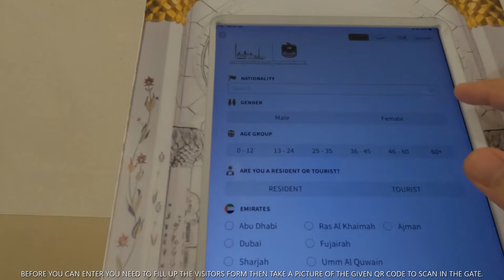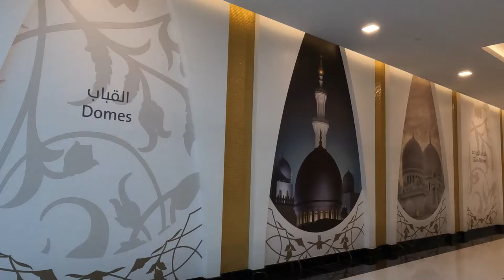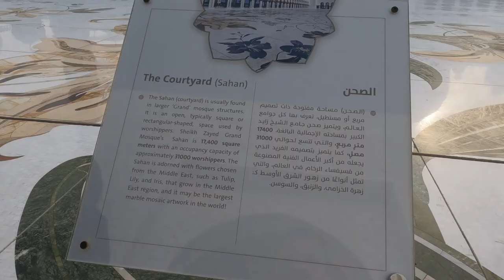Sheikh Zayed Grand Mosque, Abu Dhabi Full Tour Inside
FAQs
Q1. When is the Sheikh Zayed Grand Mosque open for visitors?

A. Normal visiting hours are from Saturday to Thursday 09:00 am to 10:00 pm (Last admission at 09:30 pm)
On Friday Sheikh Zayed Grand Mosque is open from 09:00am to 12:00pm (Last admission at 11:30 am) and reopens from 3:00 pm. to 10:00 pm (Last admission at 09:30 pm)

Q2. Is there an entry fee?

A. No, admission to the Sheikh Zayed Grand Mosque is free.

Q3. Does the Sheikh Zayed Grand Mosque conduct guided tours?

A. Yes, every day the Sheikh Zayed Grand Mosque offers free guided walk-in tours for individuals and groups.

Tours are led by official SZGMC Guides who will take you and other members of the public around the mosque explaining various elements of the architecture and Islamic culture.

Visitors should arrive approximately 15 minutes before the tour time and our Visitor Experience coordinators will be there to greet you and assist you in joining a tour. The tour is approximately 45-60 minutes in length.

Q4. Where do the tours start (Starting Point)?

A. Tours commence on the East side of the mosque. Ask any of our friendly operations team (security or ground staff) where the tours start and they will be happy to guide you to the right starting point.

Q5. Does the Sheikh Zayed Grand Mosque provide transportation services to the mosque?

A. No, visitors can make their own way to the mosque by (taxi, bus or personal car).

Q6. Are children allowed during the visits or tours?

A. Children are welcome during the visit but must remain under the constant guidance and supervision of their parents.

Q7. What should I wear to visit the mosque?

A. It is important to understand the dress code when visiting the mosque.

Long, loose fitting, ankle length trousers or skirts for women and men.

Women must wear a headscarf.

Please refer to Mosque Manners.

Q8. Are parking lots available at the mosque?

A. Yes, you can park your car in the southern car parking lots as indicated by the signboards located alongside the entrances to the mosque.

Q9. Are sanitary facilities available?

A. Yes, there are several sanitary facilities (Toilets) available, for both male and female.

Q10. Is smoking allowed inside the mosque?

A. Smoking is NOT allowed anywhere on the mosque grounds.

Q11. Why are visitors not allowed to bring food and beverages (even water) to the mosque?

A. Many of the architectural features of the mosque (particularly the delicate marble and carpet) must be handled with care to ensure they are protected and not prone to damage.

Q12. Can I visit the mosque without a guided tour?

A. Yes, the mosque is open and welcomes all individuals and groups either with or without a guide.

Q13. Can I take photographs and record videos using cameras,video recorders, or mobile camers?

A. Yes, photographs and videos are allowed for personal use. Professional filmmakers and media establishments must obtain the centre's prior permission by filling out the Filming Permission Application.

Q14. What languages are spoken during the guided tours?

A. Currently the SZGMC Guides offer tours in English and Arabic only.

Q15. How long does the guided tour take?

A. The tour takes 45 to 60 minutes.

Q16. What should I consider when visiting the mosque?

A. Adherence to the mosque manners.

Q17. Are there any facilities for people of determination & the elderly visitors?

A. Yes, the SZGMC provides wheelchairs for people of determination and the elderly visitors, which can be ordered from the security personnel. There are club cars as well to transport visitors between the parking lots and the tour's starting point.

Safety and Security Procedures (Inspection / Closed areas)

In order to o ensure  visitor safety, all visitors are kindly requested to  adhere to  all  instructions  given by the security personnel ,such as, heading towards  the right track, especially when  raining, during bad weather conditions,  or  when maintenance work is in progress. Visitors must  also  watch their steps to avoid slipping.

The Sheikh Zayed Grand Mosque Center pertains  an  inspection mechanism applied to all mosque visitors to ensure public security before entrance to the mosque ,and  provides  separate tracks for women and men.